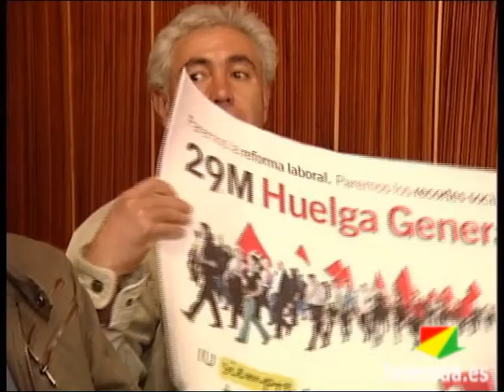La huelga y el debate del plan de ajuste marcan el pleno del mes de marzo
Ni PSOE ni Izquierda Unida mostraron su apoyo al Plan de Ajuste presentado en el pleno de ayer por parte del equipo de gobierno. El PP lo aprobó sólo con los votos de su partido, en una sesión donde faltaron varios concejales como protesta por el cambio de fecha de la convocatoria y apoyando la Huelga General.